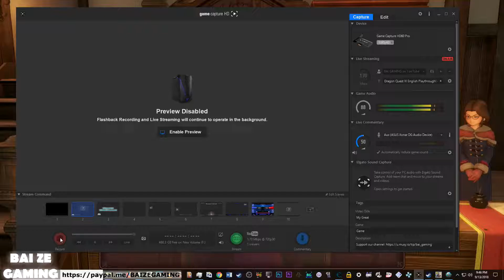Dragon Quest XI 122 Auroral Serpent Boss Fight! To Arboria!